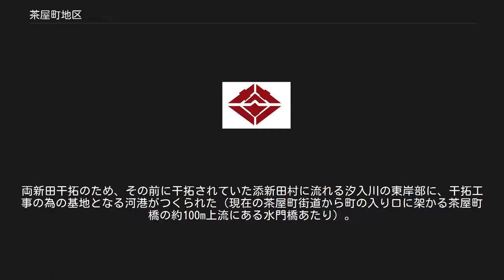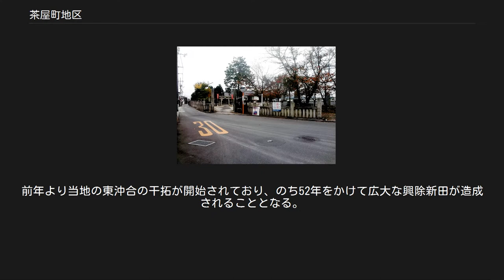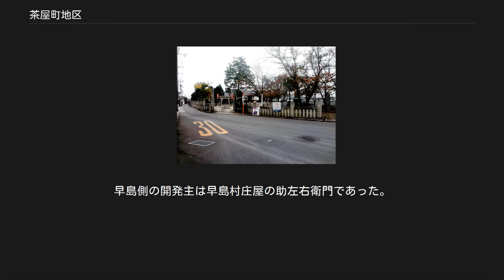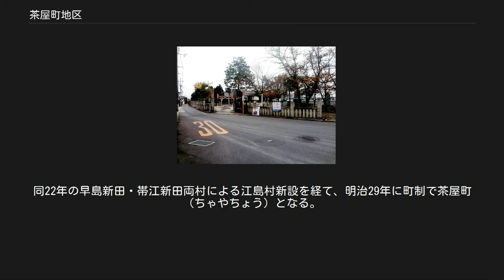茶屋町地区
日本 」 中国地方 」 山陽地方 」 岡山県 」 倉敷市 」 茶屋町地区 茶屋町地区（ちゃやまち ちく）は、岡山県倉敷市の行政上の地域区分である。
同市茶屋町支所の管轄エリアで、同市の東部に位置する。
かつての都宇郡および都窪郡茶屋町（ちゃやちょう）にあたり、茶屋町（ちゃやまち、地図 - Google マップ）と茶屋町早沖（-はやおき、地図 - Google マップ）の2大字からなる。
 本項では旧都窪郡茶屋町および旧称江島村（えじまそん）についても述べる。
 倉敷市の中東端にある平野地帯に位置する。
倉敷市の内、1972年（昭和47年）に倉敷市に編入合併された都窪郡茶屋町だった地区である。
現在、当地は倉敷市役所茶屋町支所が管轄し、茶屋町（帯沖）および茶屋町早沖が含まれる。
庄などともに同市内の倉敷・水島・玉島・児島の4大エリアとは別の個別のエリアとして扱われる。
場合によっては、管轄規模が小さいため庄とともに倉敷エリアに含まれることもある。
 地区全域が江戸時代中期の1706年頃から行われた新田開発で児島湾を干拓して作られたため丘陵地の全く無い平坦な土地で占められ、現在も市街地周辺は整然とした田園地帯が広がり稲作中心の農業が盛んである。
1988年に瀬戸大橋線が開通してからは茶屋町駅を毎時2本の快速電車が発着するようになり、岡山駅まで20分弱で結ばれていること等から岡山都市圏のベッドタウンに変貌している。
そのため、ここ10年の人口増加率は10パーセントを超え、駅を中心に市街地が東へと拡大し街の景色も急速に変化している。
 正織興業の煙突 江戸時代、領主であった戸川氏によって早沖はい草栽培、帯沖は綿花栽培が奨励され、それぞれ畳表と小倉織・タビ製造が地場産業として培われてきた。
特に明治時代中期には、い草が原料の｢花筵｣（かえん、はなむしろ）が日本を代表する輸出品に数えられるなど隆盛を極めたことがある。
現在、綿花の栽培は行われておらず、い草も一部に残るのみであるが、これらの産業により起業した会社が幾つも残っている。
 茶屋町では毎年、秋祭りに鬼の面を被った市民が派手な衣装に杖やこん棒を持ち多数登場し町を歩き回り祭りを盛り上げる。
通称「茶屋町の鬼」と呼ばれ、稲荷神社と住吉神社の秋季例大祭に200年以上前から登場したものと云われている。
昭和30年代～40年代に一時衰退するが、昭和50年に保存会が結成され復活した。
現在、駅前広場で行われる茶屋町の鬼まつりでは百匹以上が参加、老人介護施設の慰問に倉敷天領夏まつりや水島港まつりにも登場している。
 干拓300年の記念碑 茶屋町の歴史は、干拓の歴史である。
400年ほど前まで、当地周辺一帯は完全に海域で、吉備の穴海と呼ばれていた。
近世に徐々に干拓されていき陸地化した。
その後、穀倉地帯として米・麦の他、イグサや綿花の栽培が盛んに行われた。
また、金毘羅往来周辺は、その中継地として、また汐入川の河港として栄え、岡山藩天城領主の天城池田氏が岡山城下町との行き来のときの休憩所として利用する茶屋を中心とする商家が町並みを作った。
これが地名の由来となっている。
 幕末になると、イグサ・綿花の栽培からの派生産業として花筵や畳表などのイグサ加工品製造や繊維業が盛んとなる。
後には花筵織機を発明し、輸出花筵の道を開拓した磯崎眠亀を輩出した。
 明治43年、国鉄（現JR西日本）宇野線が開通すると茶屋町駅が開業し、さらに大正3年には下津井軽便鉄道が開通し、同茶屋町駅も開業した。
加えて昭和7年には倉敷駅と茶屋町駅を結ぶ国鉄バス路線の運行が開始され、東（宇野）西（倉敷）南（下津井）北（岡山）の重要都市を結ぶ交通の要衝として発展した。
 大正中期にゴム工業、昭和初期には農業機械製造も発達し、商工業都市的性格を備えるとともに、農村部では農家の副業として以前より引き続き花筵・畳表などのイグサ加工が発達した。
 現在は、岡山県南中部の要地のひとつとして発展している。
農業ほか各種産業集積し、幹線道路・鉄道などの交通網が整備されており、現代になると近郊のベッドタウンとして人口増加も著しくなった。
 磯崎眠亀の住居兼研究所は、眠亀館として保存されている。
 まず中世後期の1584年の宇喜多秀家家臣の岡利勝の指揮により、現在の倉敷市街北部一帯が干拓されて陸地化。
そして江戸時代になると南方へと干拓が推し進められていった。
茶屋町付近での干拓では天和3年に宮崎割新田（宮崎村の枝村）が完成、元禄3年には添新田、そして宝永元年に...